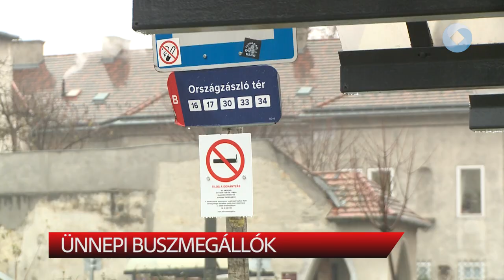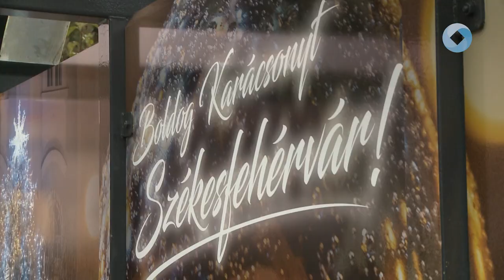ÜNNEPI BUSZMEGÁLLÓK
Ünnepi díszbe borult egy buszmegállópáros a Várkörúton. Az adventi időszakban lehetőség nyílik a fotózásra, illetve a várakozás is kellemesebben telhet mostantól.